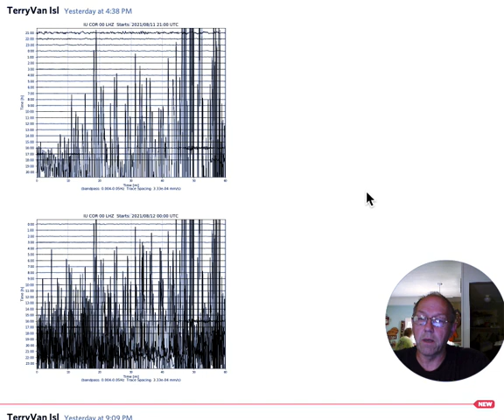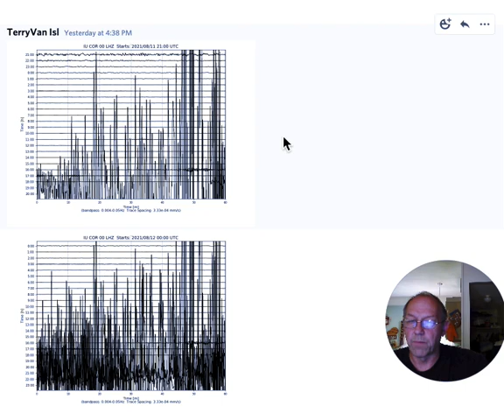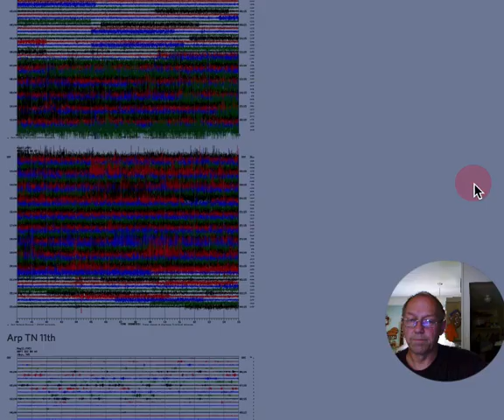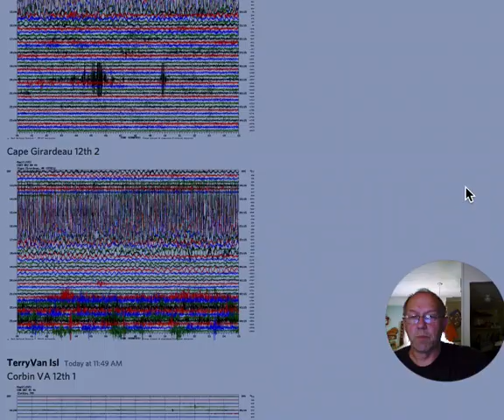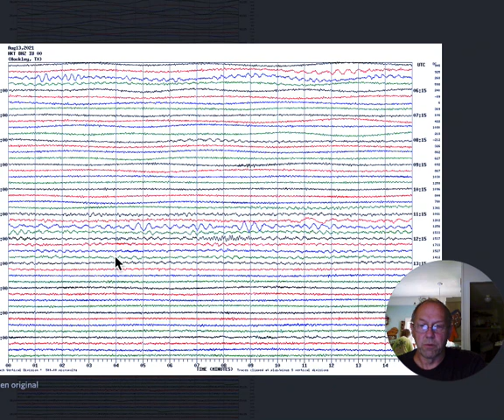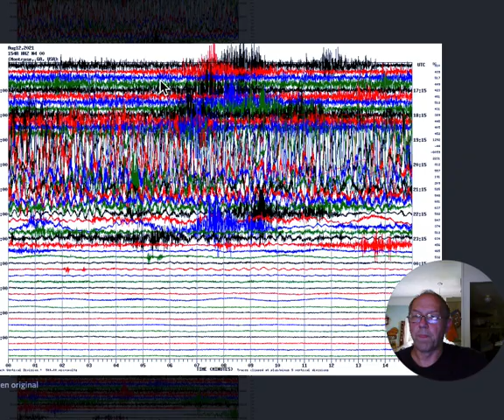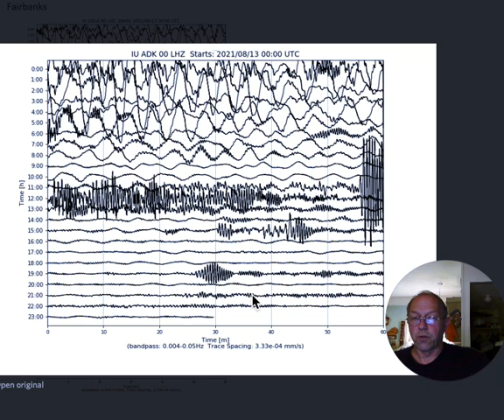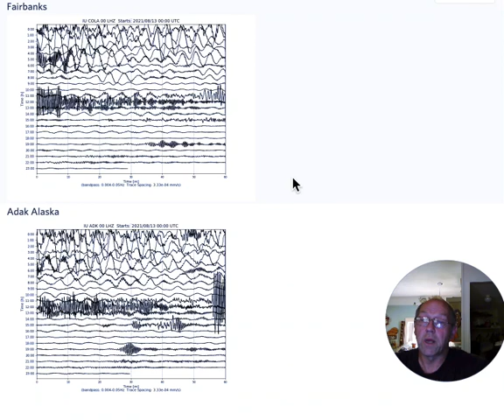August 13, 2021 Sandwich Isle Upgrade & Some New Madrid Reactions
The earth is wobbling like a drunkard, the sun is coming up several degrees off normal and Jesus has spoken of these times that would happen.

Useful Links
Be Ready: Level 1   Questions to Start Your Preps